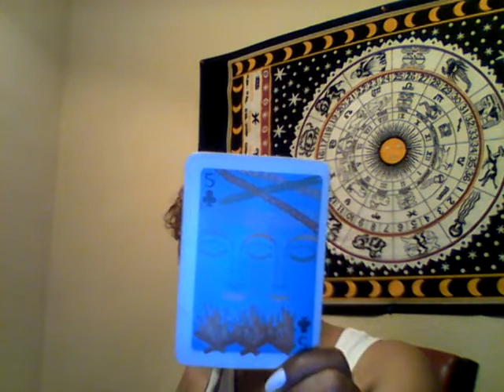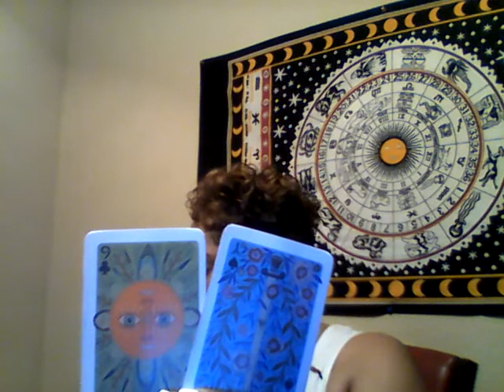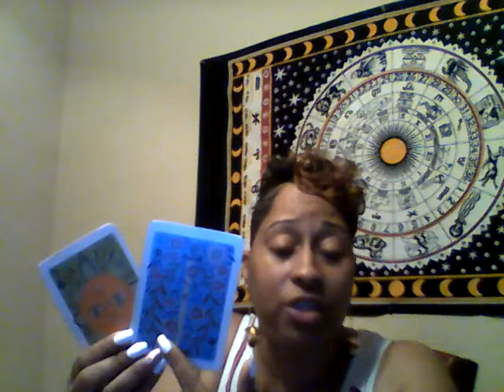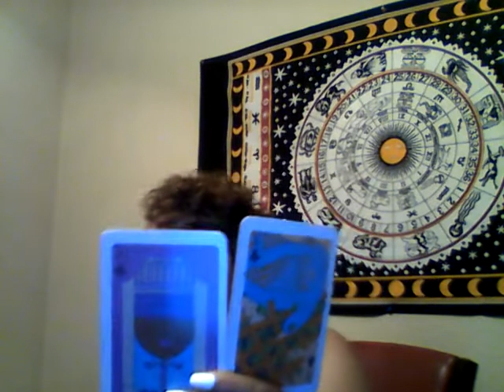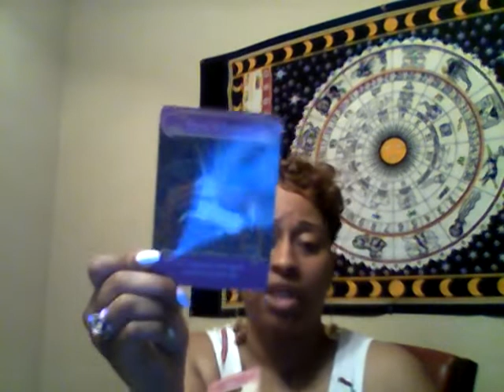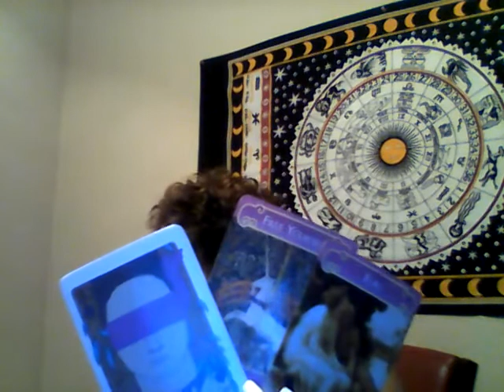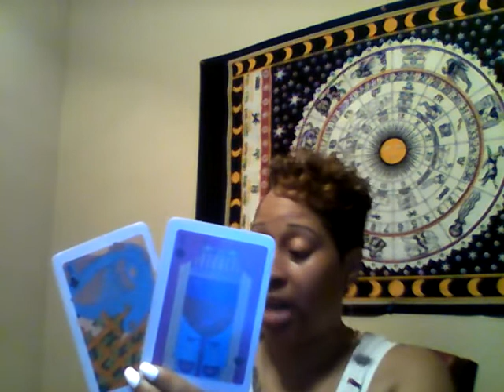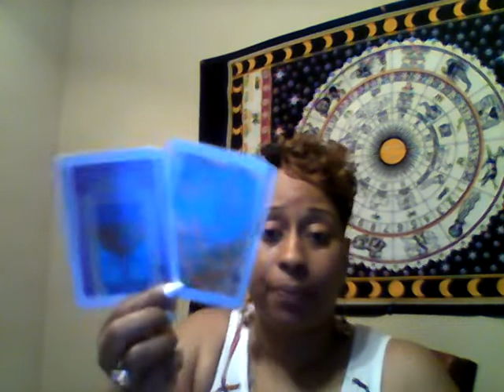September 2018: Top of the Month Love Reading: Gemini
Hi Gemini, this is your "Top of the Month" Love Reading! This reading is for Sun, Moon, Rising and Venus.

**NO INTRO**

Namaste-